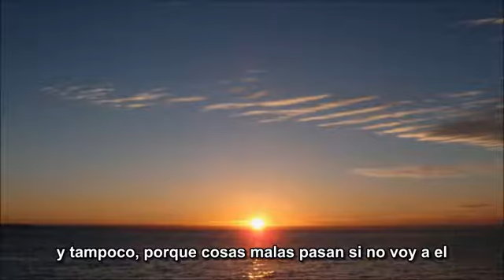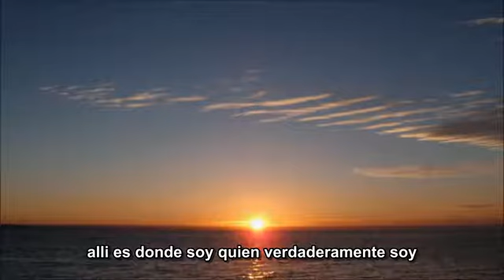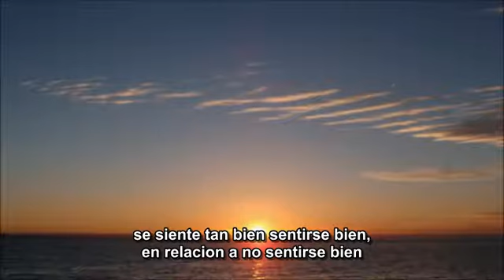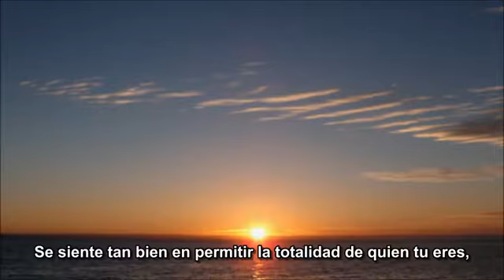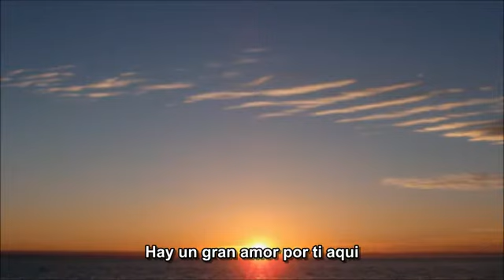Abraham Hicks - Una sugerencia de tu origen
Nuestros amigos Abraham nos recuerdan de la opcion que tenemos de estar en el vortice o no!!